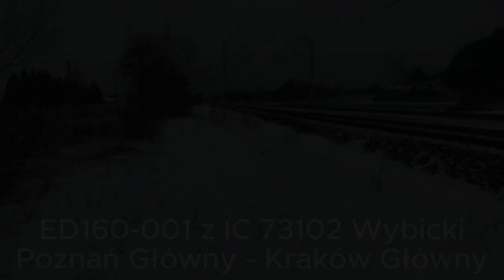Zimowe pociągi w Częstochowie (IC, KS + pociągi towarowe)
Miejsce nagrania: Częstochowa, koło przejazdu kolejowego na ul. Zaciszańskiej
Kolejność pociągów:
0:00 | ED160-001 z IC 73102 Wybicki
0:35 | EP07-351 z IC 28102 Wyczółkowski
1:18 | ED74-014 z IC 37100 Pułaski
2:29 | EN57AKM-1568ra z KS 94554 S13
3:08 | Pociąg towarowy z lokomotywą 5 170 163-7
4:37 | Pociąg towarowy z lokomotywą E6ACTa - 006
5:57 | Pociąg towarowy z lokomotywą 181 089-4
7:13| Zakończenie